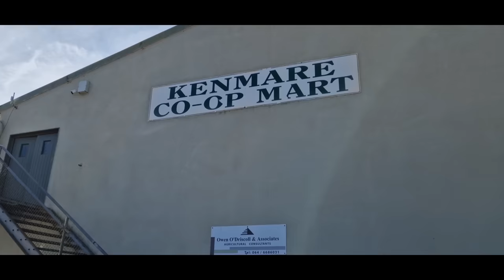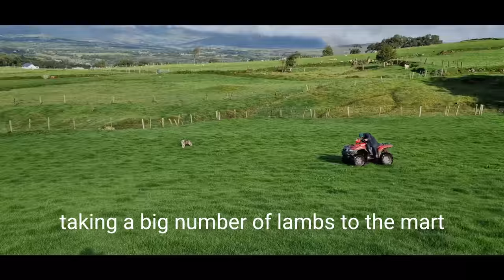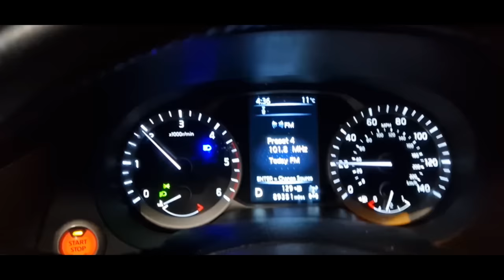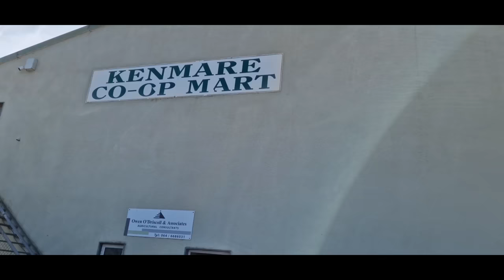Our biggest sale todate, was it a success do? lambs to market, sheep farming